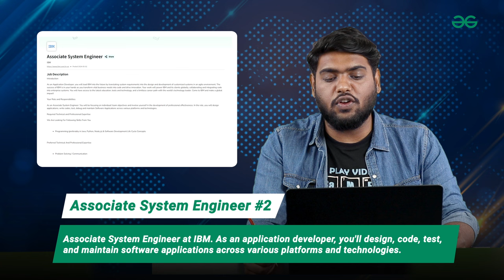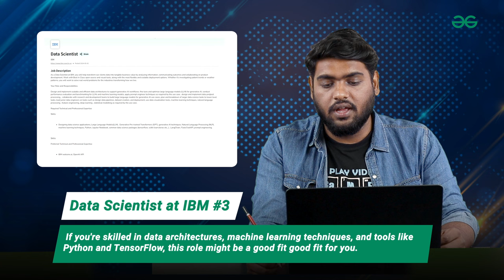Weekly Job Updates Ep - 04 | Tech Updates | Job Portal by GeeksforGeeks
Discover the Top 5 High-Paying Tech Jobs of 2024! Learn about the essential skills and lucrative salaries in demand. Get insider tips to land these coveted roles and get your resume reviewed to advance your career with GeeksforGeeks!

High-Paying Tech Jobs
Tech News Update
Tech Job Market 2024
Skills and Salaries in Tech
Get Hired in Tech
GeeksforGeeks
Top Tech Careers 2024
Tech Industry Trends
Career Advancement in Tech
Tech Skills in Demand
Job Search Tips for Tech Industry

Chapters

00:00 - Introduction
00:14 - Resume Reviews
00:25 - Tech Market News of May 2024
01:08 - GeeksforGeeks News Update
01:27 - Latest Tech Job Updates
01:30 - Data Engineer BIG DATA Job at IBM
01:41 - Associate System Engineer at IBM
01:54 - Data Scientist at IBM
02:04 - Test Engineer at Siemens